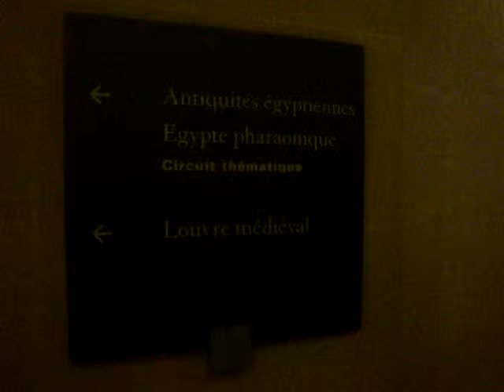Europa Medieval - Museu do Louvre